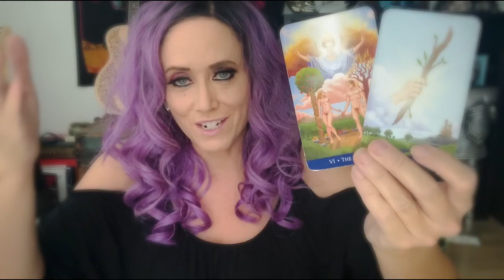Daily ❤️ YOU know who is right for YOU ! 🔮 TAROT READING August 13, 2020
Empress Moon
Kimmy McRae
1235 East Blvd Suite E #107

Kimmy

TAROT WISHLIST